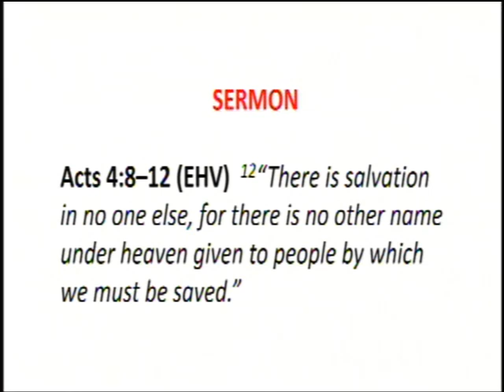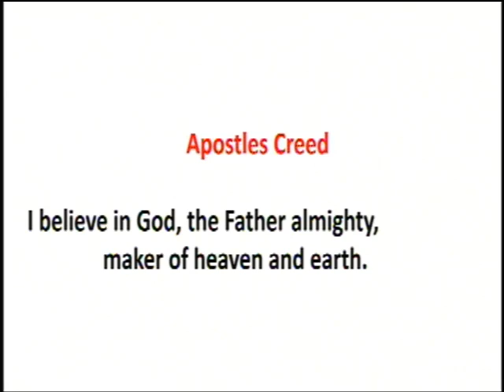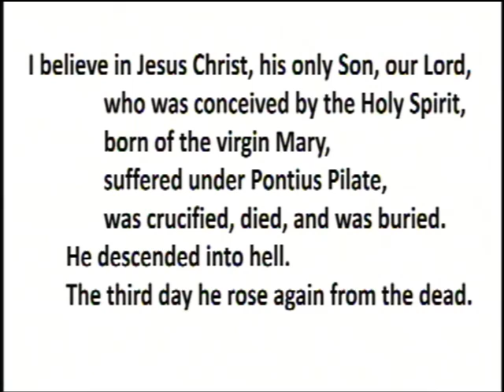Sunday Sermon April 15 2018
Acts 4:8-12
Only the Revelation of Jesus Saves